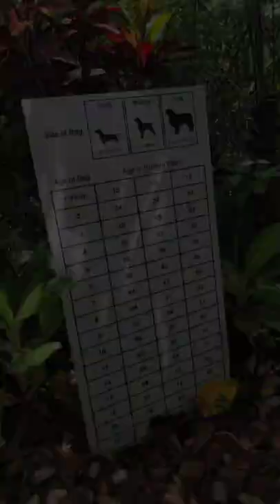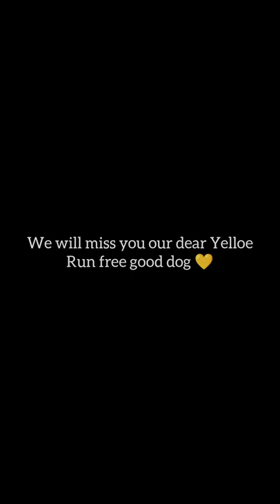Yelloe's cremation in Pet Valley, Silang Cavite | Dog cremation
Our dear Yelloe has crossed the bridge and I wanted to share this details about his crematory so you will have an idea on how this works and how beautiful his last place on earth is.

We love you Yelloe and we will miss you.